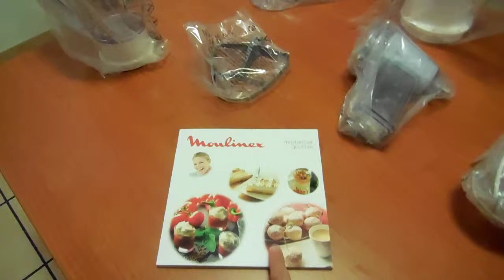Mouliex Masterchef Gourmet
La mia nuova Impastatrice con cui farò delle ricette ( sono un pasticciere ) sia di dolci che piatti della cucina italiana che posterò su Youtube